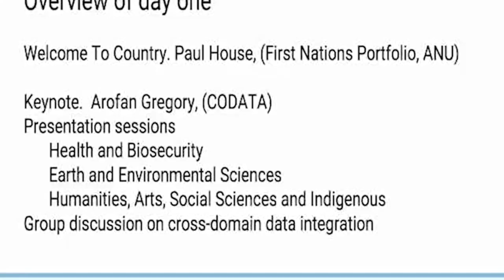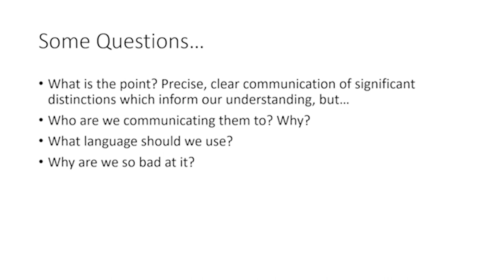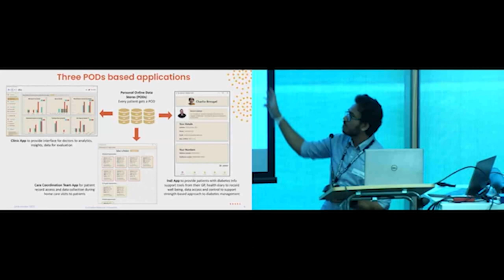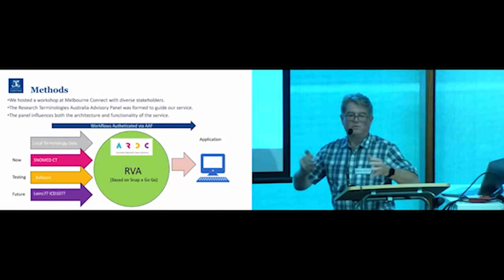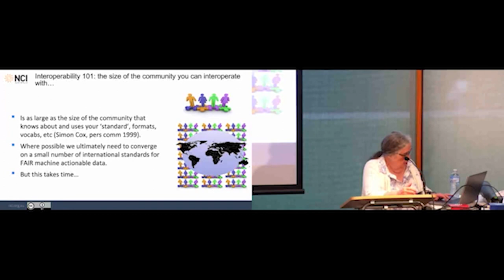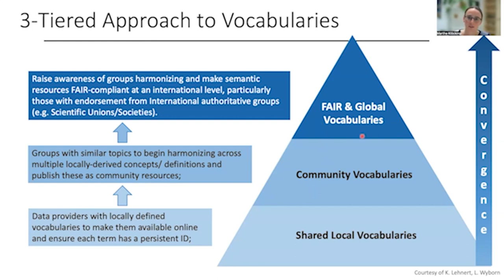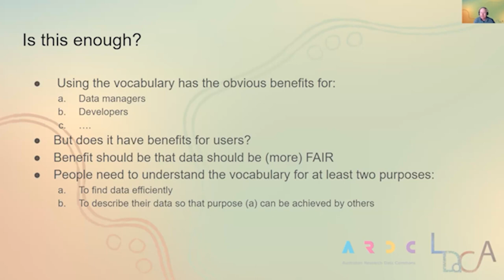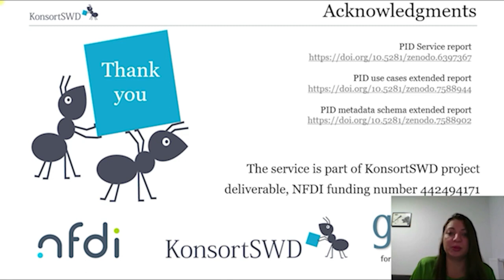2023 Vocabulary Symposium: FAIR Vocabularies For All - Day 1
Recorded:  14/11/2023
Agenda:
00:00:00  Welcome To Country - Paul House, introduced by Megan Wong
00:10:03 Controlled Vocabularies in a Changing Metadata Landscape - Arofan Gregory
00:45:58 Implementing Controlled vocabularies across many countries: experiences from the VODAN Africa Project - Francisca Oladipo
00:57:32 Privacy focused health data storage and access control through personal online datastores - Anushka Vidanage and Sergio Rodriguez Mendez
01:09:14 International Classification of Diseases 11th Revision Comprehensive Clinical Linearization (ICD-11) - Kathy Giannangelo
01:20:45 Not that kind of taxonomy: vocabulary construction in the biosecurity domain - Les Kneebone
01:31:32 ARDC Health and Medical Terminology Service - Dougie Boyle
01:42:05 Building the AusTraits Plant Dictionary into a formal vocabulary - Elizabeth Wenk
01:54:26 AusGeochem: Providing a FAIR research vocabulary for geochemical data for the Australian and international community - Angus Nixon
02:05:02 Accelerating Machine-to-Machine Interoperability of Geoscience Data through using FAIR Implementation Profiles (FIPs) and FAIR Enabling Resources (FERs) to Declare Semantic Resources Implemented in any Dataset - Lesley Wyborn
02:17:28 Geoscience Australia Vocabularies as a FAIR’ly useful communication tool - Margie Smith
02:28:30 Aligning, combining and extending vocabularies for the AstroMat, DIGIS and EarthChem geo- and cosmochemical data systems - Marthe Klöcking
02:41:32 Semantic Interoperability on the Horizon: AURIN's Progressive Journey - Masoud Rahimi - Masoud Rahimi
02:54:35 Learning From Language: Strategies for Building CAREful Vocabularies - Theresa Anderson and Ruth Marshall
03:09:04 Using GitBook for user-friendly documentation of a vocabulary - Simon Musgrave
03:21:56 Defining Indigenous Data Custody and Governance: The case of frozen- negated pathways autonomous transformation and other unknown community – civilization - Godfrey Chikowore
03:30:18 Enhancing FAIR compliance: a controlled vocabulary for mapping Social Sciences survey variables - Janete Saldanha Bach

This is a two day hybrid event brought together people from domains across multiple disciplines spanning research, government and industry, including those from the ARDC Thematic Research Data Commons. The event communicated and promoted approaches to using, developing, publishing, and maintaining vocabularies. The Symposium covered Australian and international initiatives that demonstrate the impact and value of FAIR vocabularies for maximising the re-use value of data within and across domains.